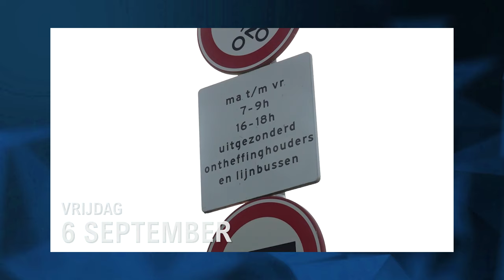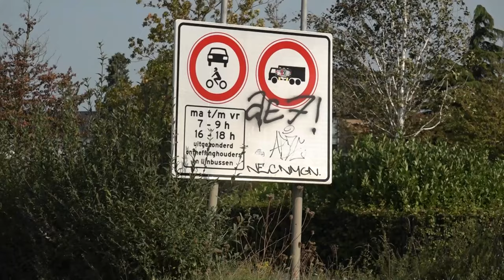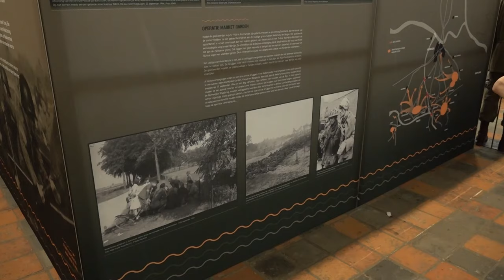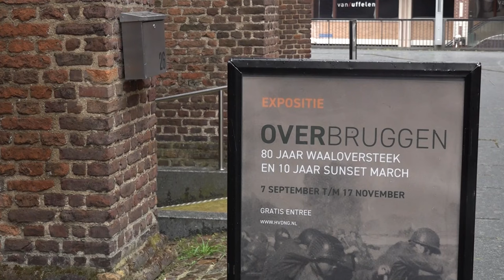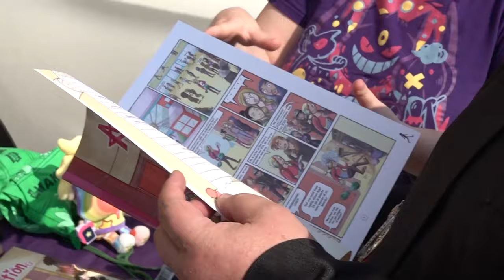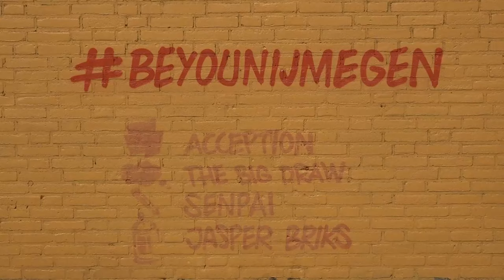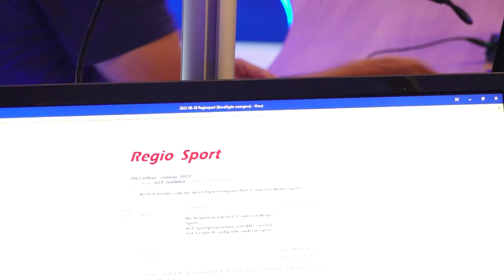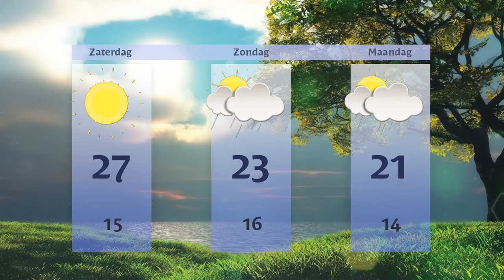Vrijdag 6 september 2024 || RN7 REGIONIEUWS